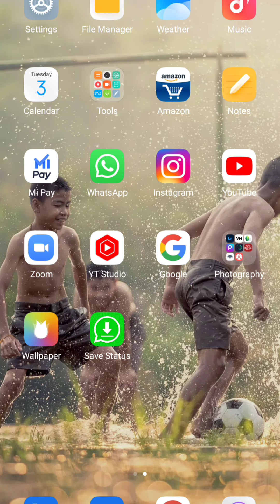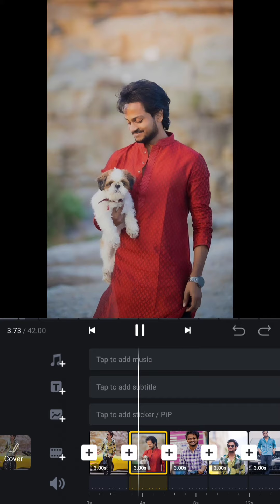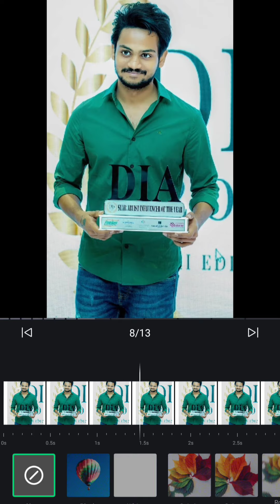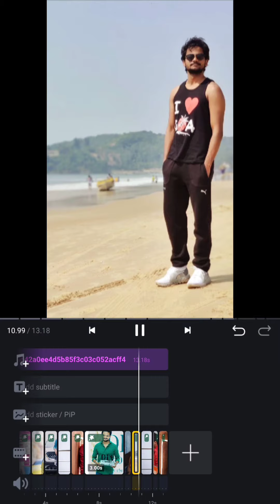Trending bgm with wonderful fx, Trending WhatsApp status 😇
Trending WhatsApp status with wonderful fx # made by Anil telugu edits##

This an app called vn, this is clear and fare app, u can use in different way, it is very helpful for making WhatsApp trending status. with wonderful fx and EfX

👉 plz like snd share,  to get more videos from me

 note. the photos shown in the video is not made by me. I have just usen to make  video..

App  Vn..